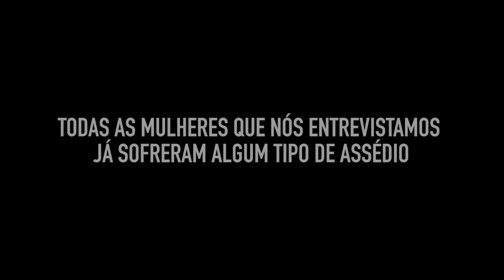O que as mulheres estão cansadas de ouvir na rua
Gostosa! Delícia! Casa comigo! 98% das mulheres afirmam que já sofreram cantadas nas ruas e 83% acham que isso não é legal, segundo dados da pesquisa Chega de Fiu Fiu. O HuffPost Brasil foi para as ruas de São Paulo para perguntar às mulheres  o que elas não aguentam mais ouvir nas ruas.